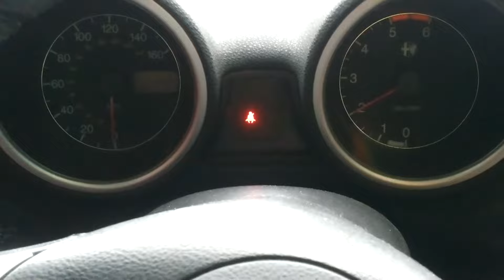96486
Alfa Romeo